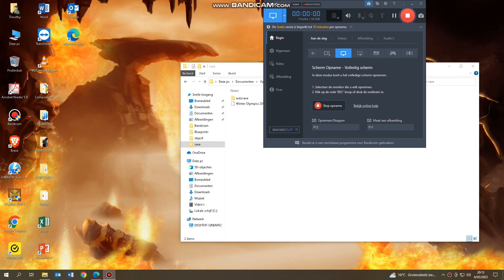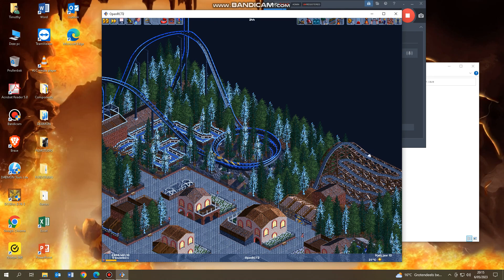Showcasing old parks!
THis park is now 21 years old, but still is up & running!